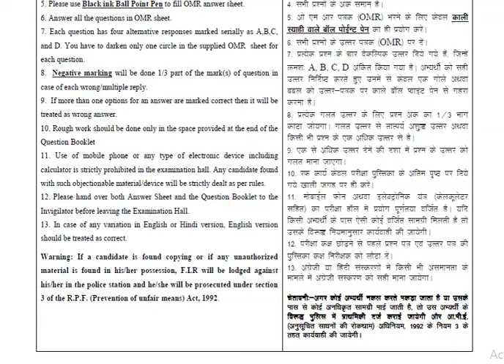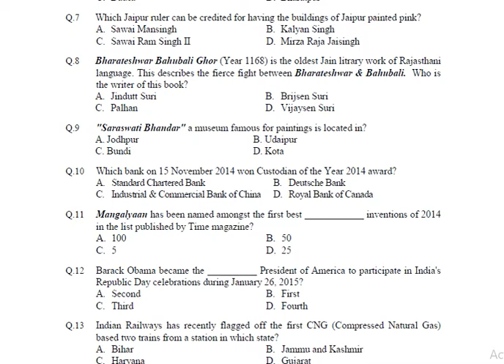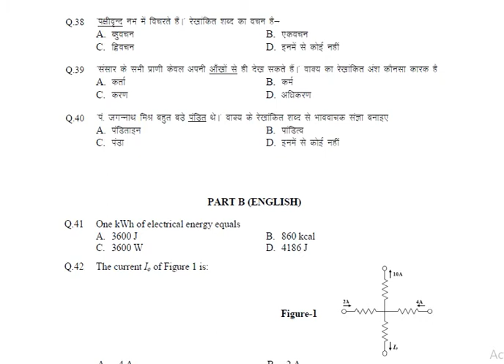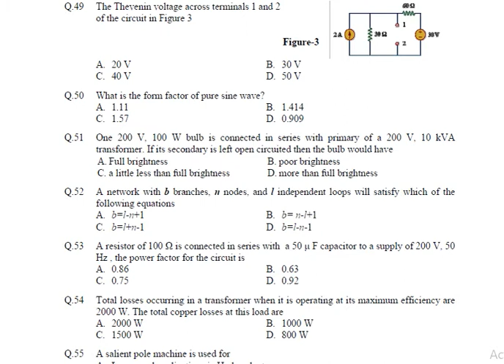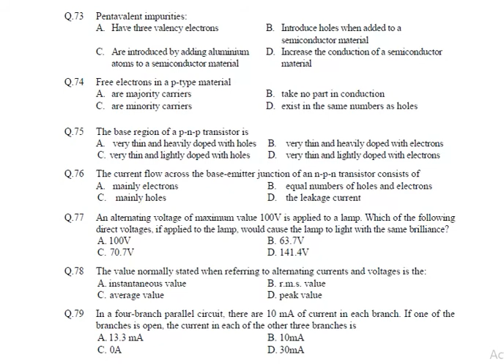UKSSSC JE Exam 2016- 17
Electrical Question Paper